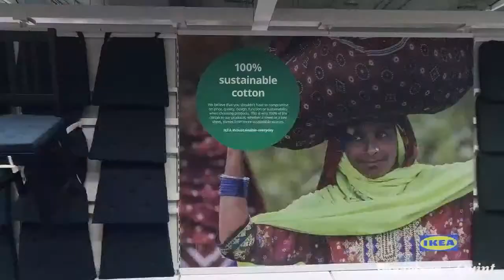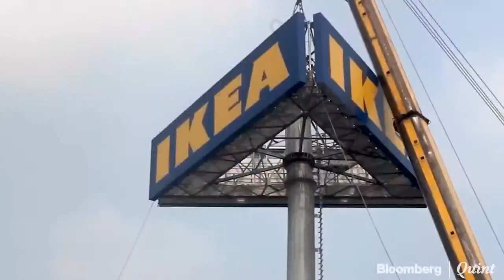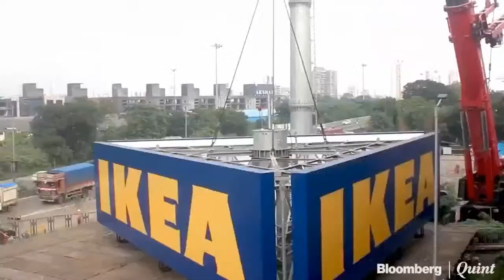BQ Conversations With IKEA's Peter Betzel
As IKEA gets set to open its second store in India at Navi Mumbai, Sharleen D'souza speaks to the retail giant's India CEO Peter Betzel about the company's aim of becoming an omni-channel platform.